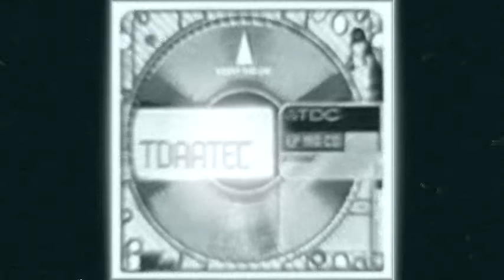TDAATEC - Same Data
Uploaded with permission. Major thanks to Anthony 'Don Tony' Deblasi (@DonTonyD) for helping me track down this album!